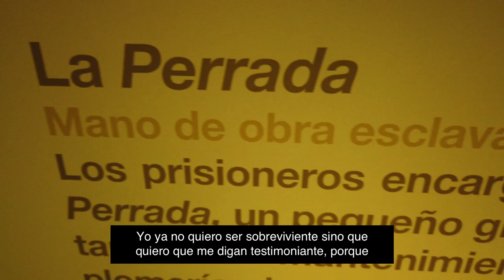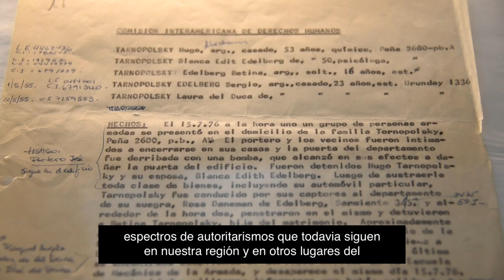40 años de la visita de CIDH a Argentina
CIDH visitó Argentina 40 años después de la visita en 1979